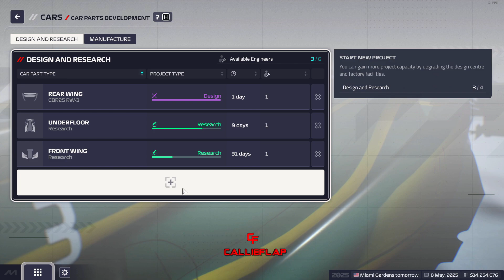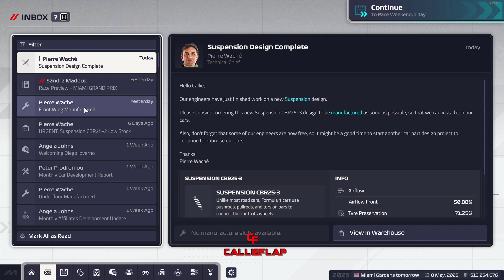Lotus Episode 31 - Last Lap Survival in a Wet Miami! F1 Manager 24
F1 Manager 2024 - Team Lotus Episode 31

🏎️ Team Lotus Heads to Miami! 🏎️

In this episode of our F1 Manager 2024 Team Lotus series, we're off to the vibrant streets of Miami for the season’s second Sprint weekend!

Off the back of an impressive P2 finish in Jeddah by Danny Ric, our latest upgrades are now in Liam Lawson’s hands – can Team Lotus go for more podiums or even push for a race win?

With big regulation changes on the horizon for 2026, design work will ease off as we focus more on research. Tune in for all the action and strategy as we take on Miami’s twists and turns!

Share your predictions and support in the comments below! 🏆🌐